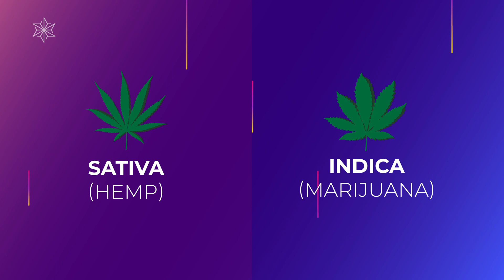Indivita - The difference between hemp vs marijuana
What’s the difference between Hemp and Marijuana?

Often criminalized, Cannabis, Hemp and Marijuana are growing in popularity. But what actually is it?

Let’s explore the differences of this “Miracle Crop” and break the stigma which surrounds it. Hemp and Marijuana are both forms of the Cannabis plant, though as we dive into their chemical structure, both contain CBD and THC, but this is where their concentrations differ. Learn more about their uses and why it is making such an impact today.

and discover what this plant has to offer.

These statements have not been evaluated by the Food and Drug Administration. This information is not indented to diagnose, treat, cure or prevent disease.
Indivita USA LLC does not accept any responsibility or liability for the accuracy, content, completeness, legality, or reliability of the information contained. Neither Indivita nor any of its directors, employees or other representatives will be liable for damages arising out of or in connection with the use of this information.
If you require medical services, please consult with a licensed doctor or healthcare professional.